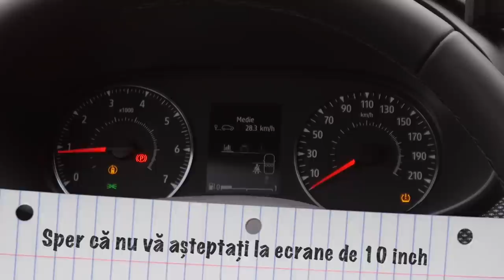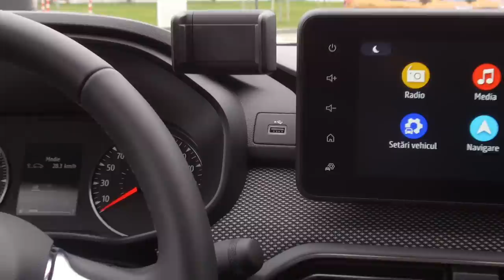Am testat noul DACIA LOGAN 2020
GATA! Am testat cea mai așteptată mașină din România: NOUL DACIA LOGAN. L-am întors pe toate părțile și iată ce am aflat:

Testul continuă noua identitate vizuală creată pentru acest canal de Youtube de către Alexandru Goiea

Nu uitați că cele mai noi teste apar întâi în emisiunea La Volan, difuzată în fiecare Sâmbătă, de la 12:30, la Digi24.

Mulțumesc pentru că mă urmăriți!